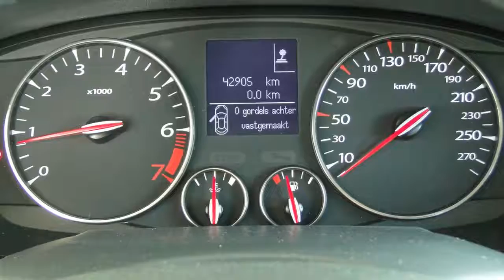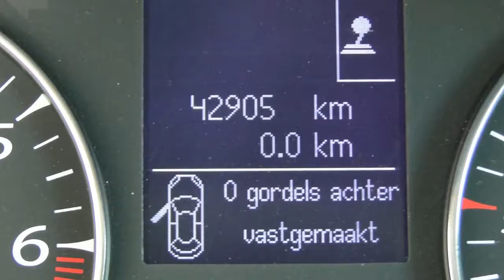Renault Laguna 2.0 16v Expression (Navig./LM velgen)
25-PNB-5 42.905 km
  Prijs:     € 14.900
  Merk:     Renault
  Model:     Laguna
  Type:     2.0 16v Expression (Navig./LM velgen)
  Carrosserievorm:     Stationwagon (5 drs)
  Bouwjaar:     2011
  Transmissie:     handgeschakeld
  Kleur:     Gris Eclipse B66 (donker grijs metallic)
  BTW/Marge:     marge
  Brandstof:     benzine
  Energielabel:

Accessoires
* ABS
* Af fabriek Radio CD-speler
* Airbag bestuurder
* Airbag passagier
* Airco volautomatisch (ecc)
* ASR
* Audiobediening op het stuurwiel
* Audio installatie
* Aux - aansluiting
* Binnenspiegel automatisch dimmend
* Bluetooth carkit
* Boordcomputer
* Cruise control
* Dakrails
* Deelbare achterbank (ongelijke delen)
* EBD
* ESP
* Gordijnairbags
* Lichtmetalen wielen
* Metallic lak
* Mistlampen voor
* Navigatiesysteem
* Startonderbreking
* Stuur bekleed met leder
* Stuurbekrachtiging
* Stuurkolom in hoogte verstelbaar
* Stuur multifunctioneel
* Verwarmbare buitenspiegels
* Voorstoelen met verstelbare zithoogte
* Zij-airbags voor

LET OP; ZO MEENEEMPRIJS ZONDER BEURT / GARANTIE / TECHNISCH KLAARMAKEN!! Auto van de 1ste eigenaar, particulier bereden en dealer onderhouden. Iedere auto die wij verkopen, verkopen wij met Stam kwaliteit: u krijgt een scherp marktconform voorstel, we zijn transparant in onze prijsstelling en bovendien krijgt u de persoonlijke aandacht die u verdient. Wij voorzien klanten van een advies op maat en een persoonlijk voorstel in onze showroom. Stam bestaat 100 jaar en heeft veel STAMbassadeurs mogen verwelkomen door verkoop en onderhoud van auto?s. Wij gaan voor een 10 wat betreft aanbeveling door onze klanten. Wij verwelkomen u graag als klant bij Stam!

Aanbieder
Stam Renault Leidsche Rijn
Meijewetering 1
3543AA UTRECHT